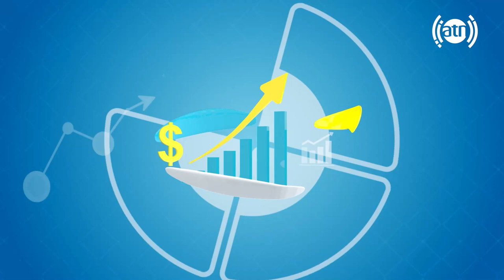Talks with Karima Hussaini, painting teacher / صحبت ها با کریمه حسینی، استاد نقاشی